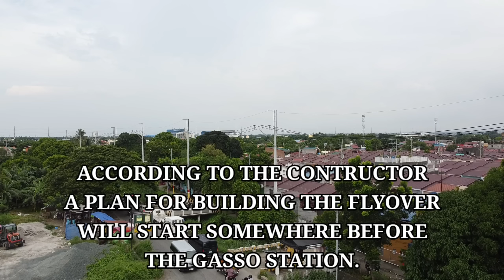THE FUTURE IS HERE CAVITE OPENCANAL PROJECTS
THE FUTURE IS HERE CAVITE
FEATURING: OPENCANAL PROJECTS

THIS VIDEO CONTAINS THE ONGOING PROJECTS AT THE OPENCANAL IN IMUS AMD GENERAL TRIAS IN CAVITE.

THE OPEN CANAL ALSO KNOWN AS THE DAANG HARI EXTENSION PROJECT IS A PROJECT OF THE LOCAL GOVERNMENT UNIT THAT EXTENDS THE EXISTING OPEN CANAL IN ALABANG AND MOLINO TO THE AREAS OF IMUS AND GENERAL TRIAS AND SOON EXTENDING IT FURTHER MORE UPTO TANZA CAVITE.

THE OPENCANAL ROAD IS NOW BEING WIDENED FROM A 2 LANE ROAD, NOW INTO MAKING IT TO A 6 LANE ROAD.MAKING IT MORE CONVENIENT TO ALL MOTORIST TO USE THE ROAD.

THIS WILL BE CALLED AS THE RIVERPARK NORTH ON WHICH IT WILL HOUSE A 600 HECTARES MIXED USE COMMUNITY.

ALSO,THE ONGOING CONSTRUCTION OF THE CALAX OPENCANAL INTERCHANGE.

ASIDE FROM THIS THE LOCAL GOVERNMENT UNIT IS ALSO PLANNING TO BUILD A FLYOVER ON THE MALAGASANG-OPENCANAL INTERSECTION MAKING A SEAMLESS TRAVEL.